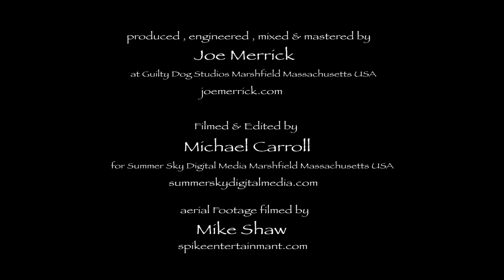Through The Enemy - 'Trap Door'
Matt Nicastro - lead guitar
Brad Snowdale - vocals/guitar
Paul Andersen - bass
Stefan Provost - drums

produced , engineered , mixed & mastered by Joe Merrick
at Guilty Dog Studios Marshfield Massachusetts USA

filmed & edited by Michael Carroll
for Summer Sky Digital Media Marshfield Massachusetts USA